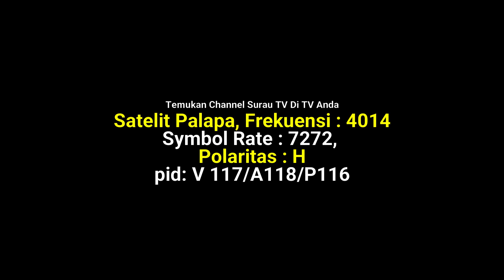Sudah Ditakdirkan Miskin, Buat apa Berusaha? | Ustadz DR Firanda Andirja, MA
Selamat datang di SurauTV Saluran YouTube dan TV Satelit Tentang Islam, Ceramah Agama, Kajian Singkat dan Inspirasi Islami yang Insya Allah Sangat Bermanfaat bagi kita Semua Umat Nabi Muhammad ﷺ .

Ingin Pahala Jariyah ? Mari Bantu SurauTV Untuk Tetap Bisa Mengudara 24 Jam di Satelit, Sehingga Dapat Menyebarkan Kajian Islam,

DONASI :
BNI SYARIAH